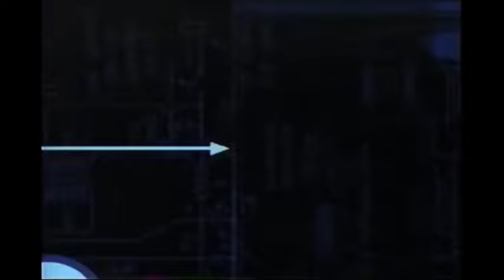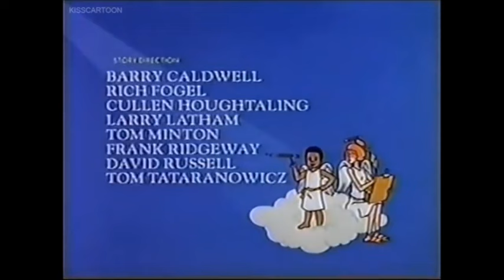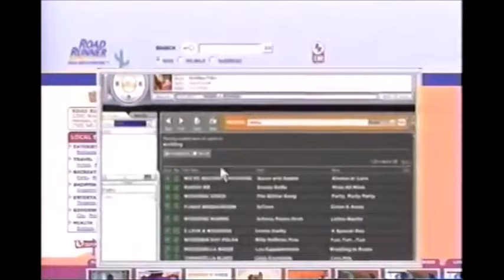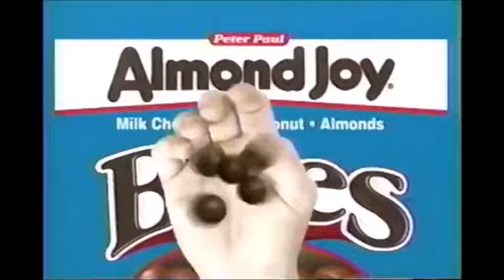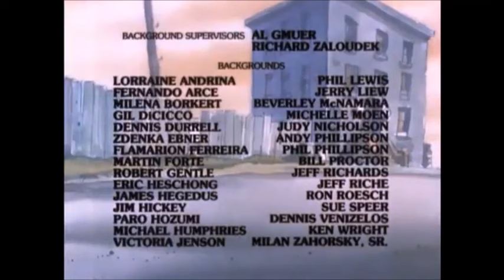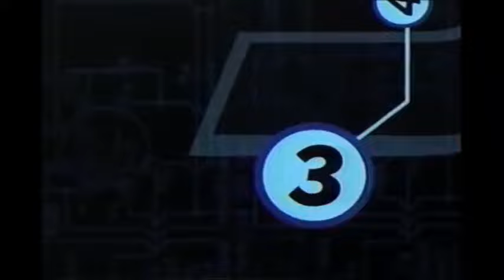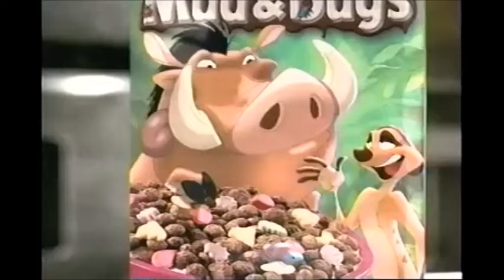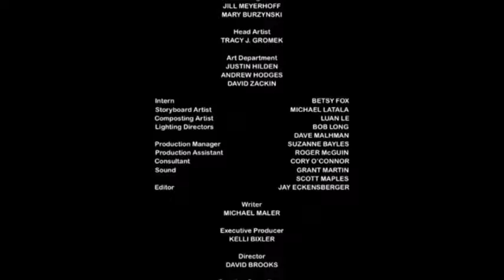Boomerang | Saturday Morning | Cartoon Network 2003 Full Episodes with Commercials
Program Listing:
The Gary Coleman Show
The Kwicky Koala Show
Pac Man